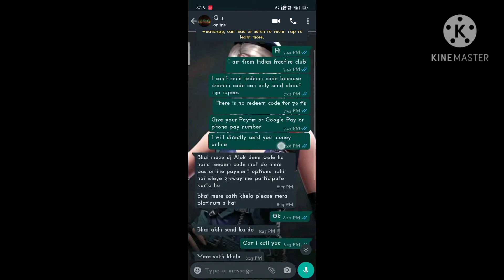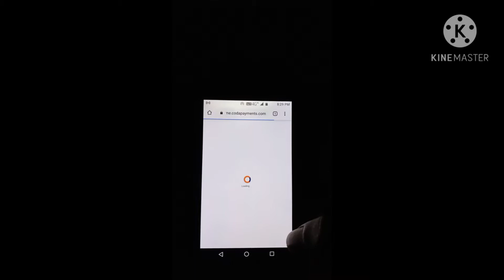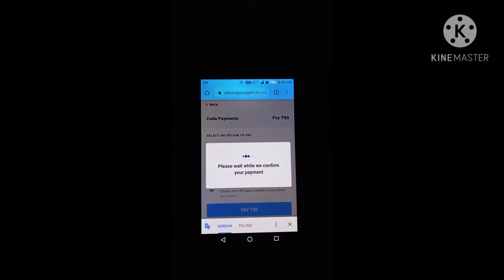🤩🤩 Today's Top updates of free fire with giveaway proof 😘😘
In this video we are going to explore about new updates of free fire like new UMP skin, New CS mode, etc...

Indies freefire club,New AK skin upgrade event,New UMP skin upgrade event,New clash squad mode,